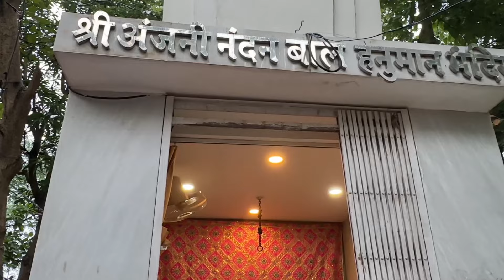Kya aap hunumaan ji ko mante ho ??